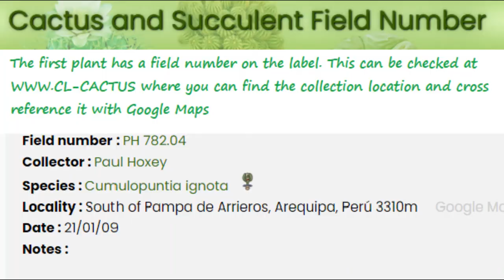New Cacti April 2022 🌵🌵🌵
Some new small Opuntias 🤠